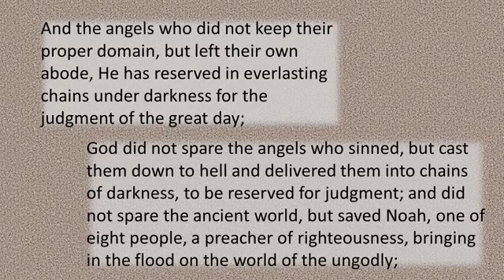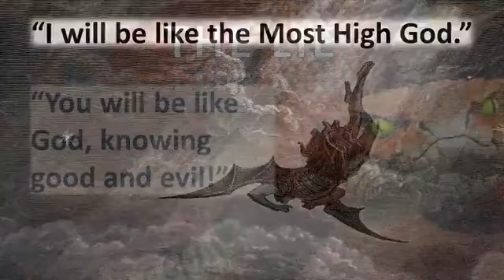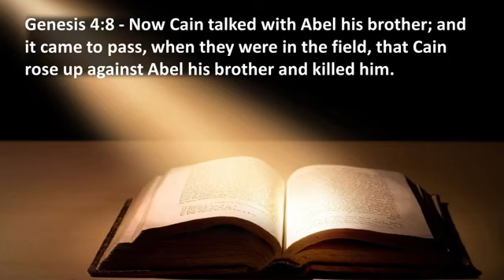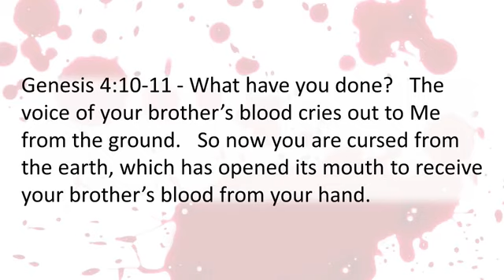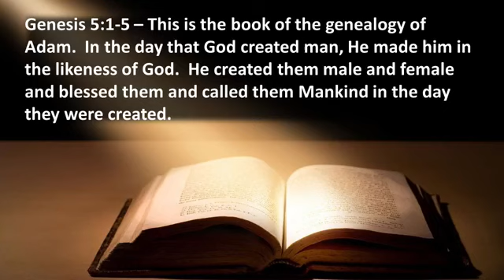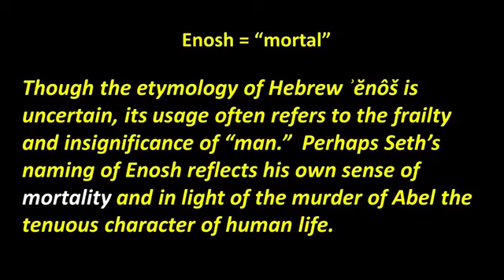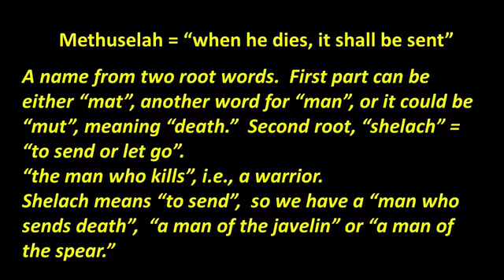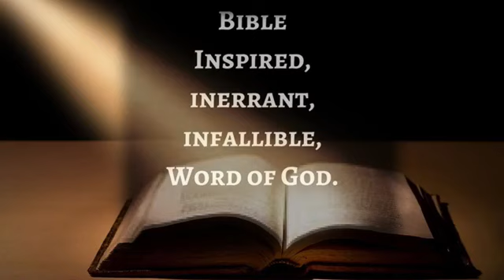WOW 12/3/2020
WOW for 12/3/2020 with Pastor Brian "Giants in the Land".